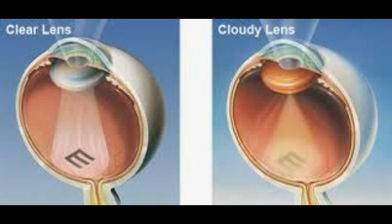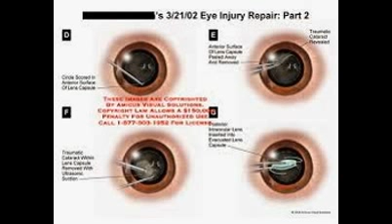Cataract Lens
What are the different types of cataract surgery? - MedicineNet
› ... › eyesight az list › cataract surgery index
May 7, 2015 - Extracapsular cataract surgery: This procedure is used mainly for very advanced cataracts where the lens is too dense to dissolve into ...
IOL Implants: Lens Replacement and Cataract Surgery - Eye ...
Mar 1, 2014 - Before cataract surgery, your eye surgeon will discuss cataract lens replacement with you, including how IOL implants for cataracts improve ...
Intraocular lens - Wikipedia, the free encyclopedia
An intraocular lens (IOL) is a lens implanted in the eye used to treat cataracts or myopia. The most common type of IOL is the pseudophakic IOL. These are ...
‎History - ‎Materials used for intraocular ... - ‎Definition of phakic, aphakic ...